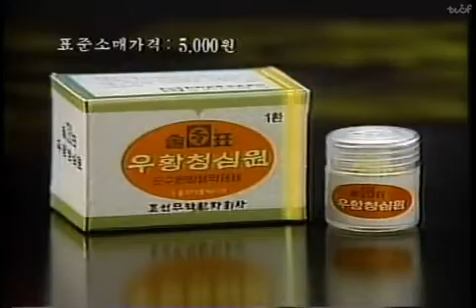조선무약(朝鮮貿藥) 솔표 우황청심원(友黃靑心元) TVCF 광고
이낙훈 편